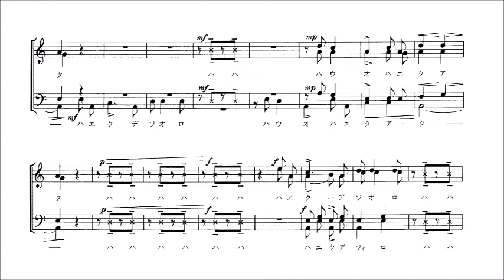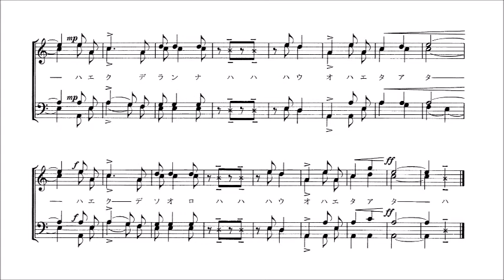「2. イヨマンテ（熊祭り）」 音取り音源 Baritone用～組曲「アイヌのウポポ」より～（歌詞つき）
「2. イヨマンテ（熊祭り）」　～男声合唱組曲「アイヌのウポポ」より～